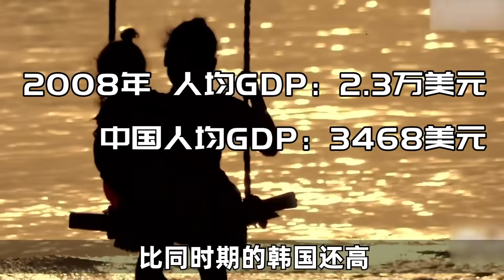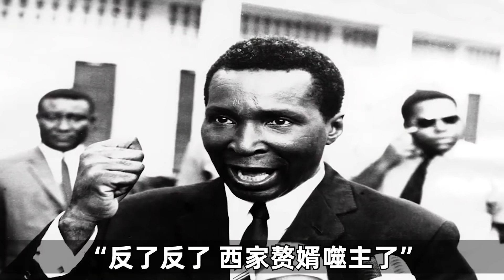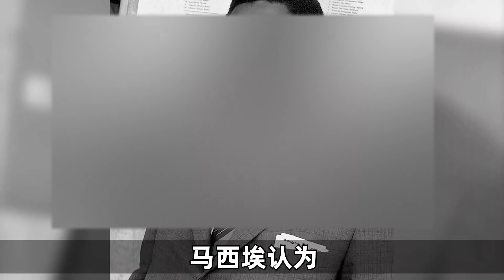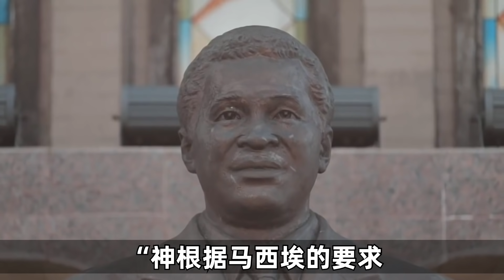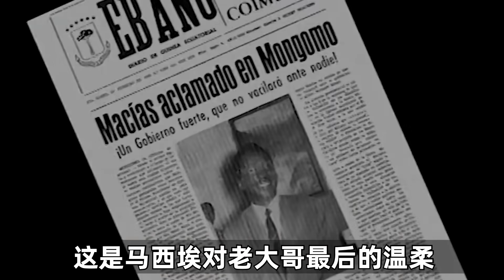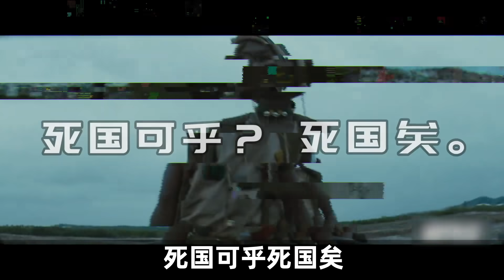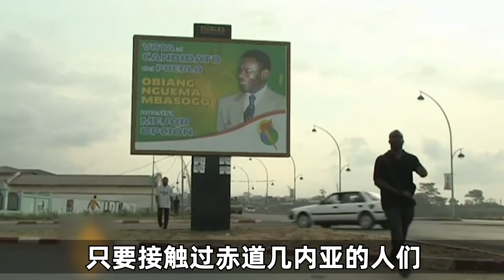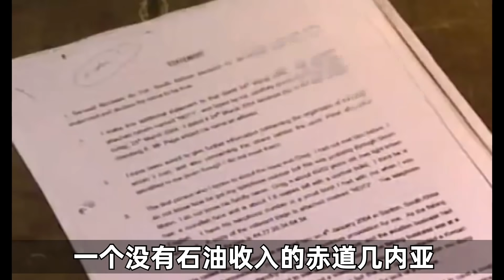反了反了！贅婿總統噬主了！！－奇葩小國12【小約翰可汗】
赤道几内亚的故事，就是从一个物理上敲骨吸髓的疯子，到一个经济上敲骨吸髓的贪官的故事。

03:28 非洲三大暴君

19:34 【关于这个国家】